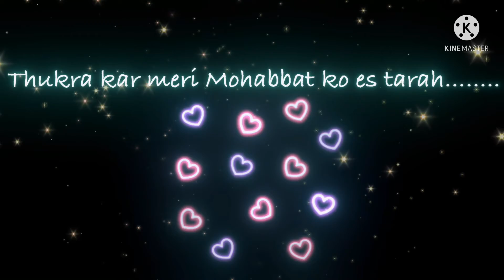New love WhatsApp status 2021| Trending WhatsApp status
goodmorning goodmorningstatus statusvideo, Trending Glow Effect Lyrical Music Player Video